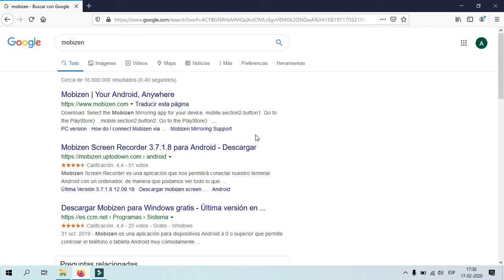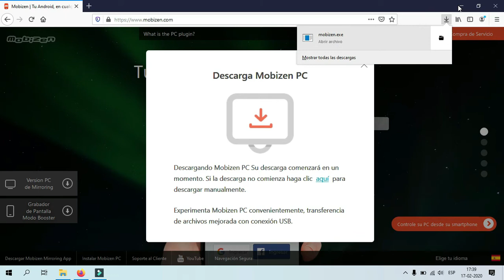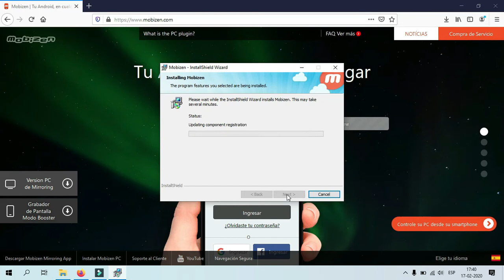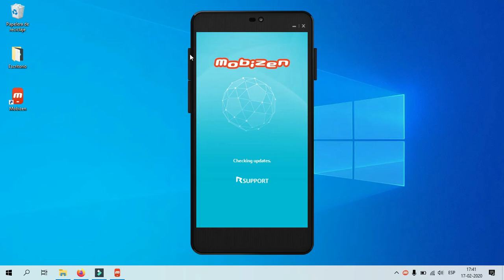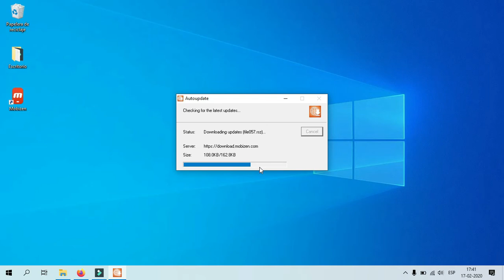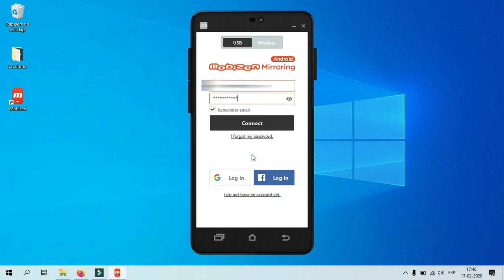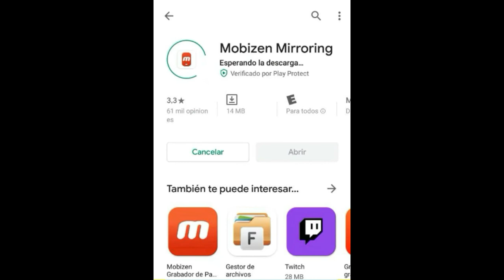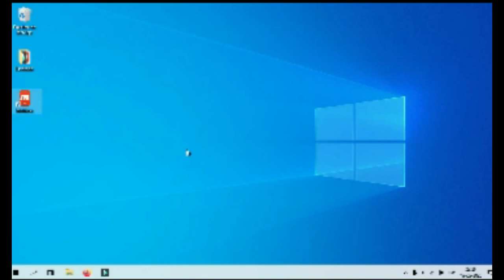🙋‍♂️📲Como COMPARTIR la PANTALLA del CELULAR al COMPUTADOR, GRATIS con Mobizen📱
Gracias a la Apps de Mobizen podremos compartir en espejo todo lo que hagamos en nuestro celular o tablet en la pantalla de nuestro PC.